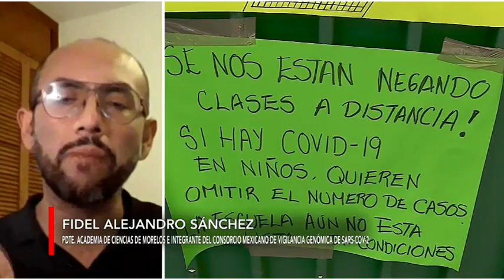🔴 Pandemia aún no termina y hay que cuidarse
🦠😷💉La pandemia aún no termina a pesar del hartazgo de la gente, y lo mejor que puede hacer es seguirse cuidando, ahora, no sólo del Covid-19 sino de las enfermedades propias de la época invernal, señala Fidel Alejandro Sánchez Flores, presidente de la Academia de Ciencias de Morelos, en entrevista con Abel Martínez.